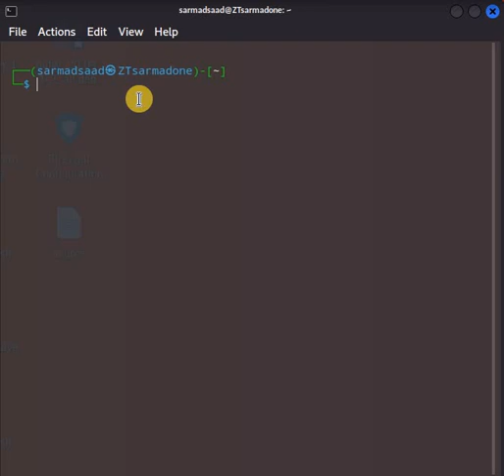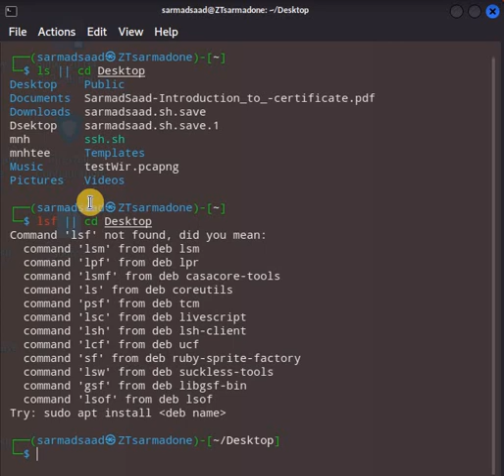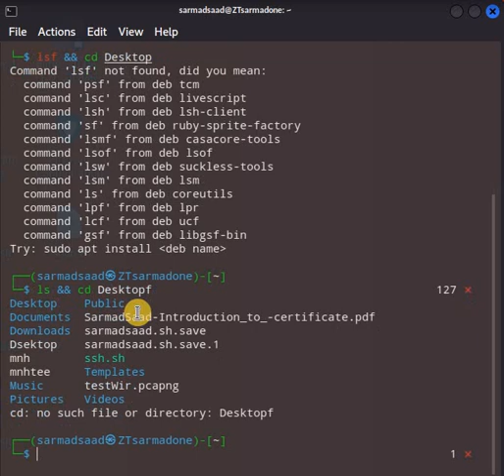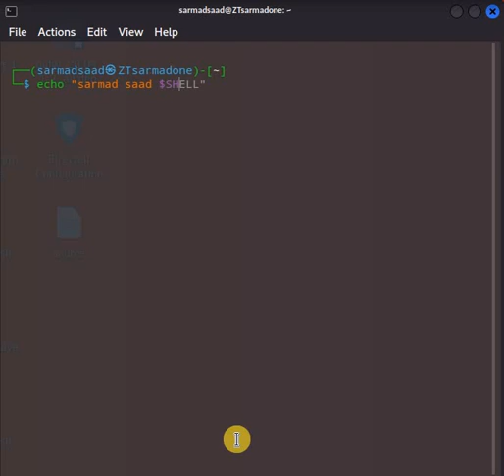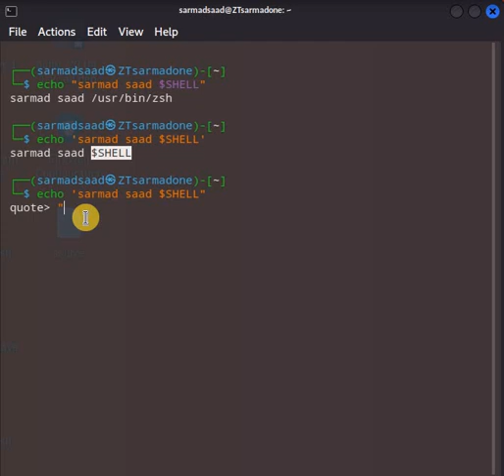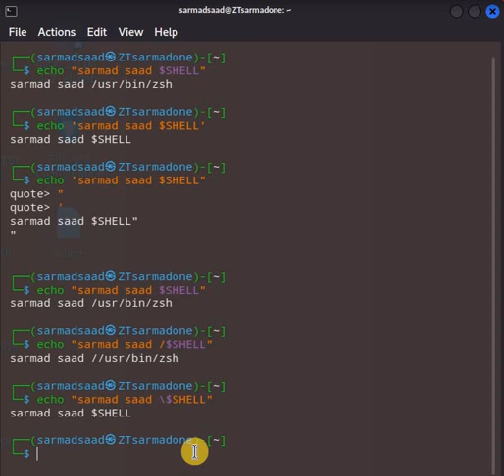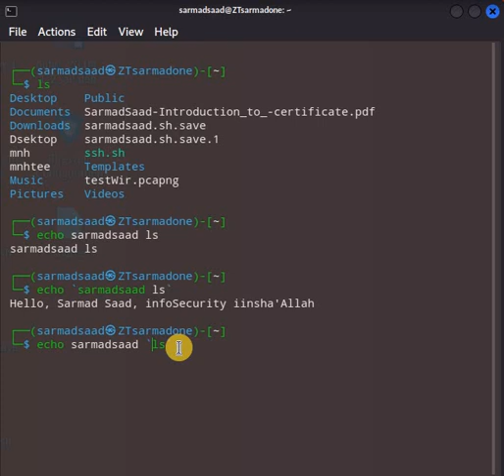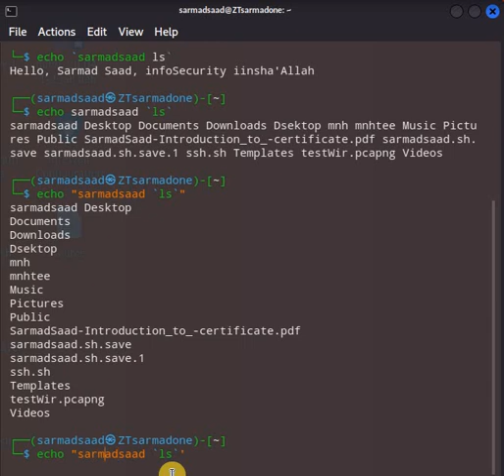سلسلة فديوهات| تعرف على نظام لينكس [Linux]| الحلقة 17